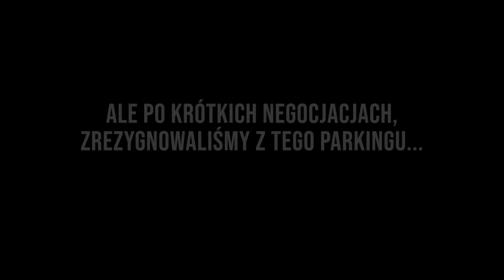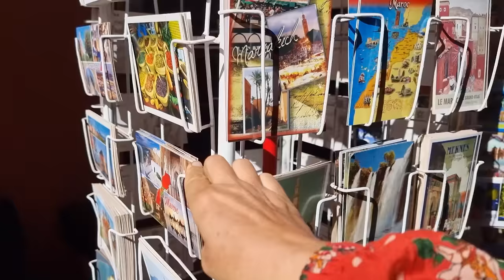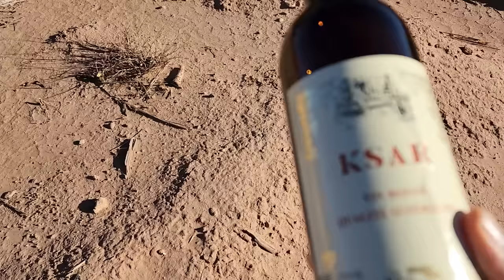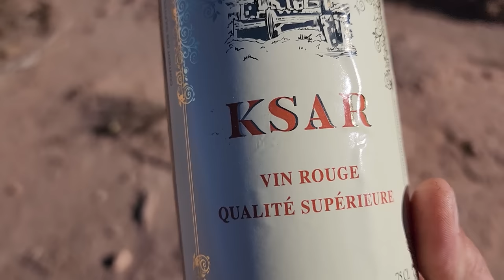Czy w MARAKESZU jest BEZPIECZNIE? - Maroko - AFRYKA #17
Przed przyjazdem do Marakeszu ostrzegano mnie, że turystom wyrywają telefony z ręki i kradną portfele. Czy faktycznie Marakesz jest niebezpieczny dla przeciętnego turysty i lepiej go omijać? Co warto zobaczyć w Marakeszu? Odwiedzam najpiękniejszy budynek Medersa Ben Youssef. Jakie zrobił na mnie wrażenie? A na koniec spacer krętymi uliczakami mediny, czyli tradycyjnej dla Maroko zabudowy starego miasta, tam też znajdziemy niekończący się bazar.

W tym odcinku: Medersa Ben Youssef, Marakesz (Marakesh), MAROKO

WSPARCIE KANAŁU
- jednorazowo dowolną kwotą

- wsparcie cykliczne
PATRONITE

0:00 - Kłopoty ze znalezieniem miejsca do zaparkowania
4:57 - Co usłyszysz o Marakeszu?
7:48 - Warto zobaczyć! - Medersa Ben Youssef, Marakesz, Maroko
14:05 - Bazar i medina w Marakeszu